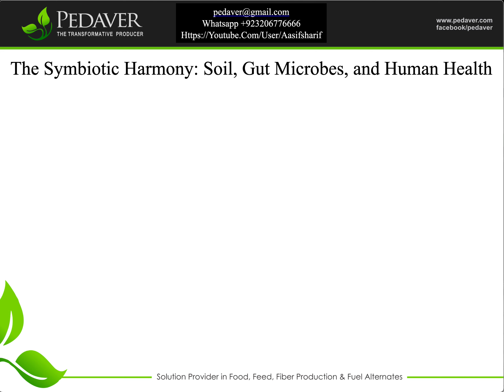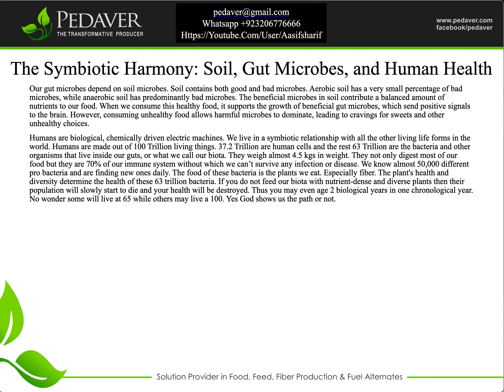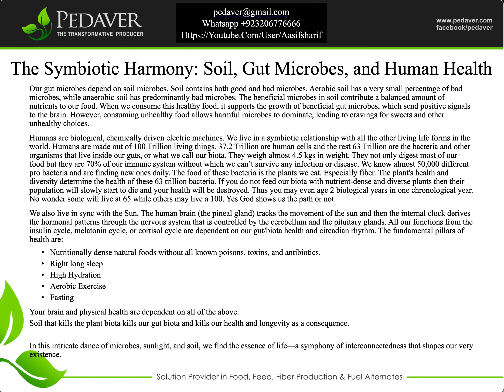The Symbiotic Harmony: Soil, Gut Microbes and Human Health